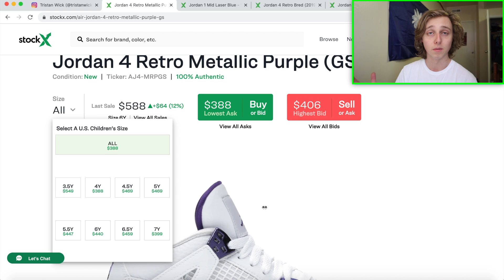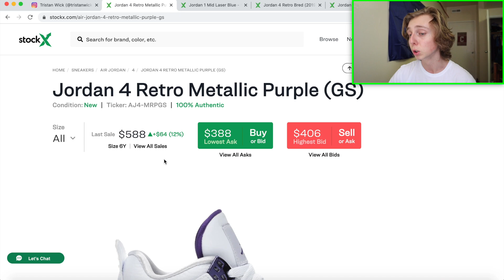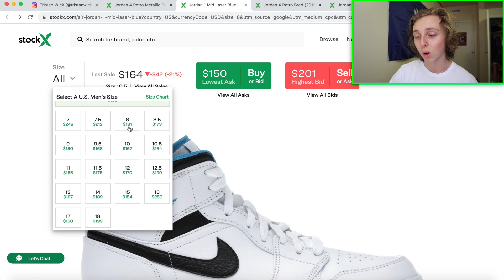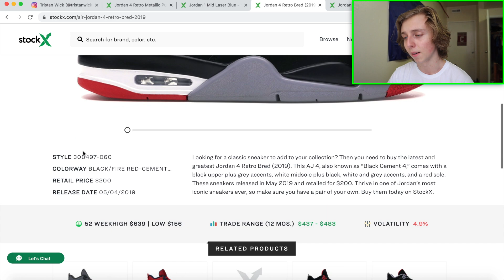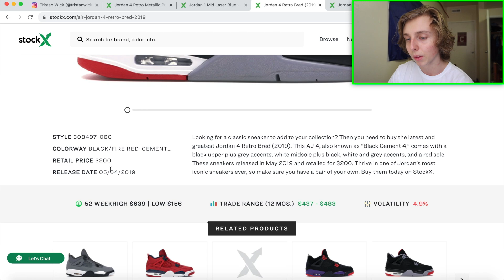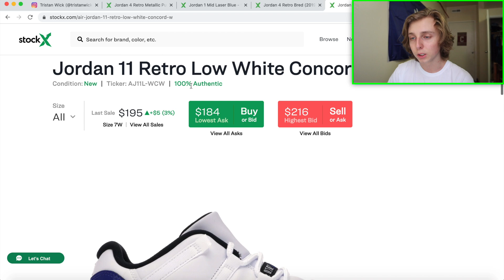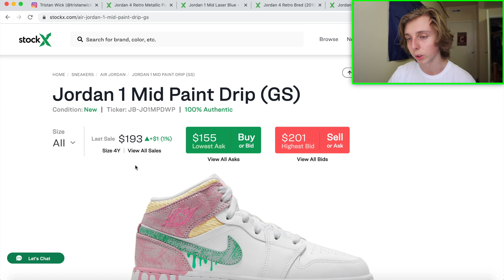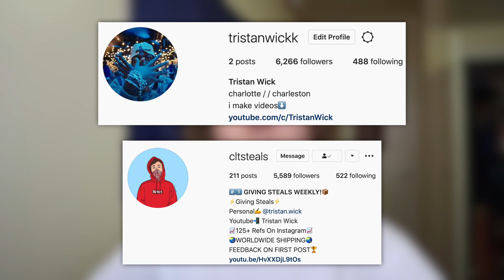PAST Sneaker Releases SKYROCKETING Right NOW📈! (2021 Investments)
So today in this video, I decided to go over some past sneaker releases that are going up pretty fast in resell price right now, or some sneaker investments that I think will be on this rise later in 2021!

thanks.

See you all in the next best sneaker investments/shoes to buy right now for resell video!